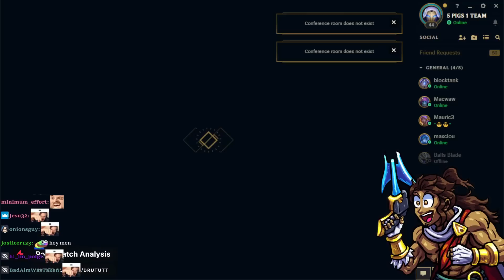IMPREGNATOR ZERI (NO COOLDOWN ON Q)